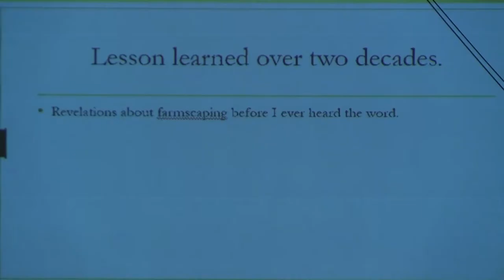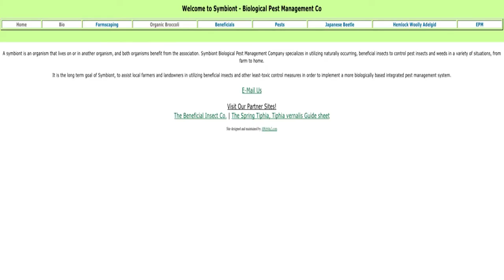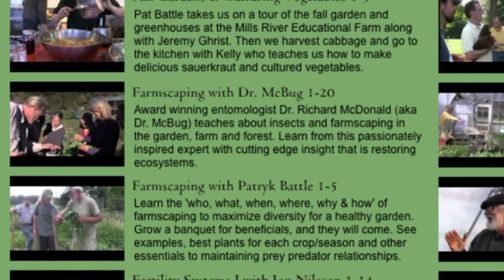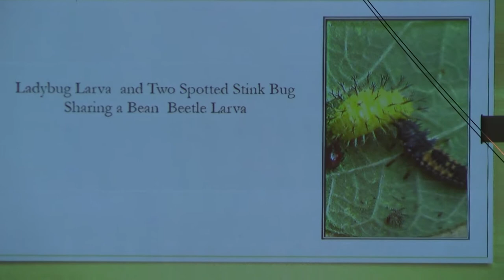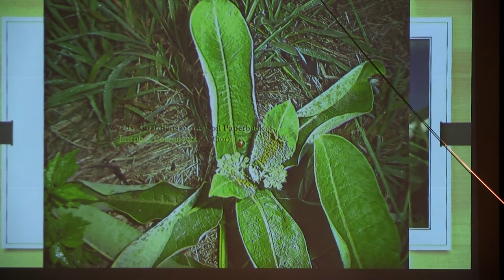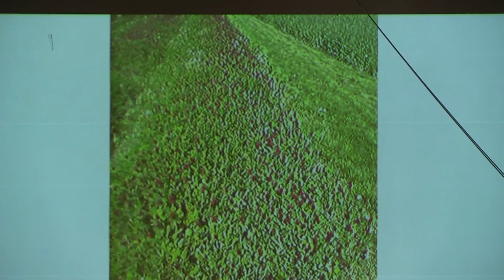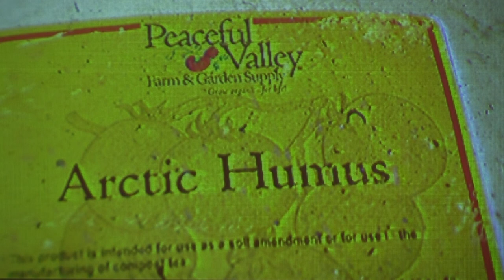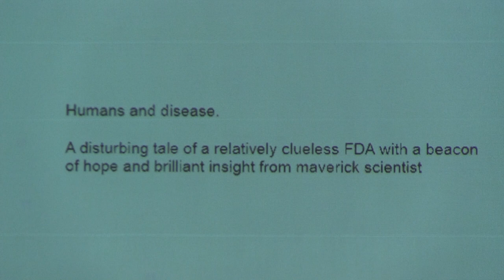Gardening for Good, 2nd Annual Community Garden Symposium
From the Roper Mountain Science Center in Greenville South Carolina on Jan 18th 2014 with keynote speaker Patryk Battle of Living Web Farms.